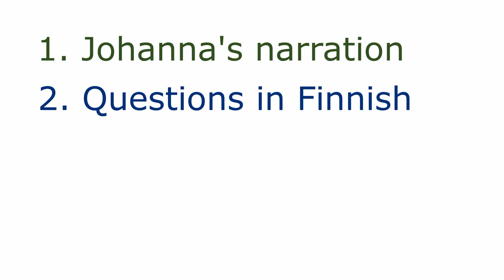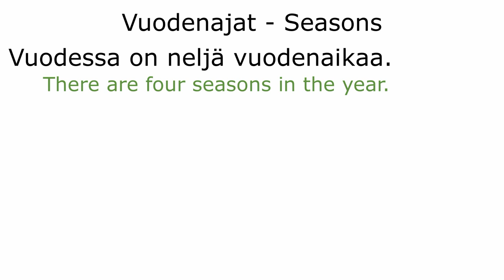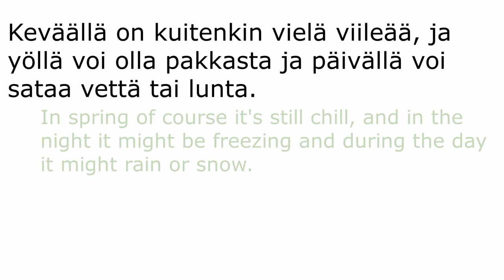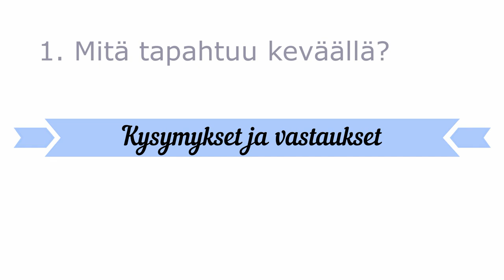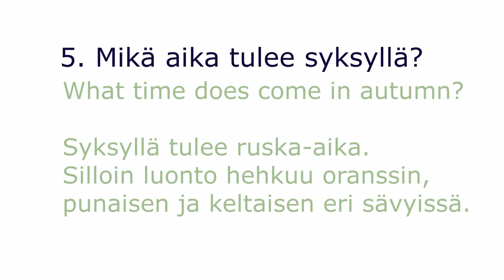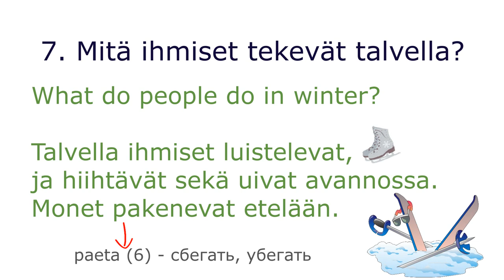Seasons: an exercise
Listen to the narration about seasons in Finnish, then answer the question. After that you can listen again, read the text and the translation and see the possible right answers to the questions.
Simple exercise for those who already know Finnish a little bit.